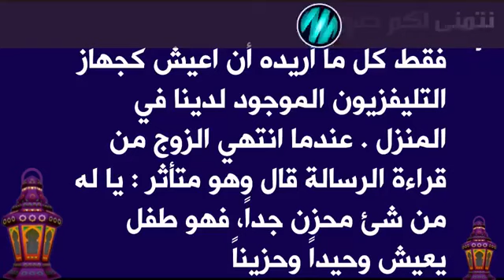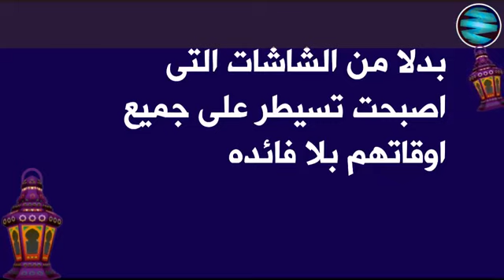طفل يبكى الملايين والسبب شئ قد يصدمك لانك تفعله ايضا ! اسمع ماذا قال